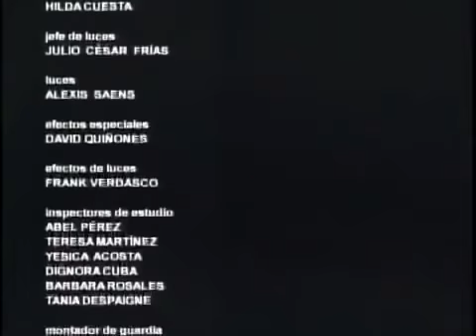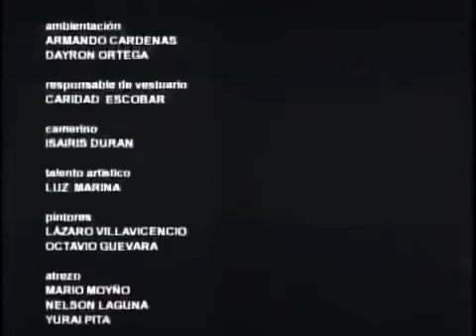Vivir Del Cuento - Mirando La Pelota - Panfilo y Chequera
♫ ♪. . . La Casa Del Rítmo y Vivir Del Cuento .. ahora en plena Serie Nacional de La Pelota Cubana. Panfilo, Chequera y Ruperto estan mirando el juego y en eso llega Facundo pidiendo ayuda para cargar unas cosas que le regalo El Gerente. pero entonces. que lo disfruten...♫ ♪ ..